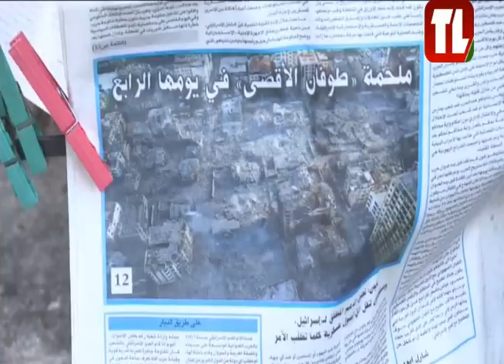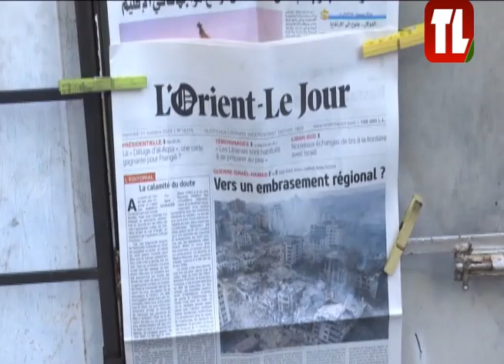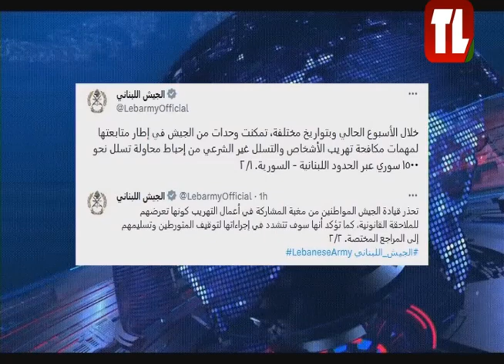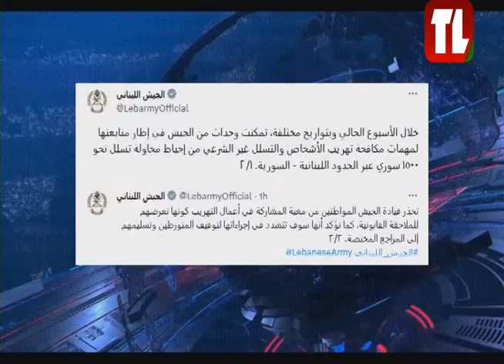نشرة الأخبار - 11/10/2023